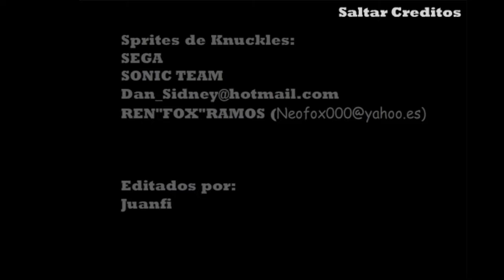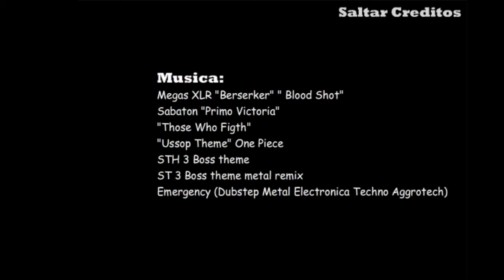The Legacy of Hedgehog -Episode 4-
Animation by Juan Frate!